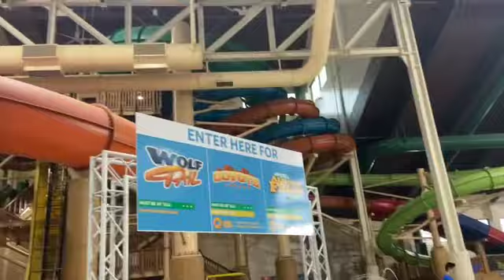أجمل مكان تتفسح فيه في العيد I 😋😝😺Great Wolf Lodge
العيد فرحة و أجمل فرحة يجمع شمل قريب و بعيد .أجمل مكان تتفسح فيه في العيد ...فندق جواه ملاهي مائيه جميلة جدا. يلا روح هناك و إدعيلي